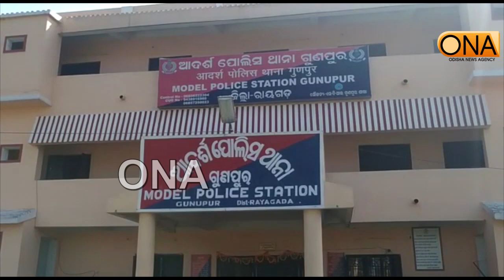:ବେଆଇନ ଗୁଟଖା ଚୋରା ଚାଲଣା